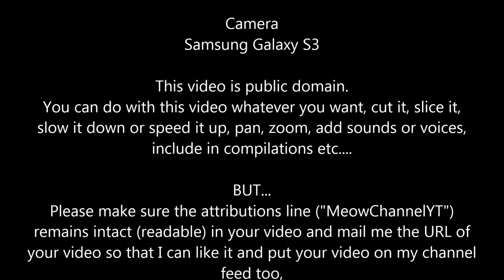Funny Cats Kittens MeowChannelYT 20130430165014 Aki YT